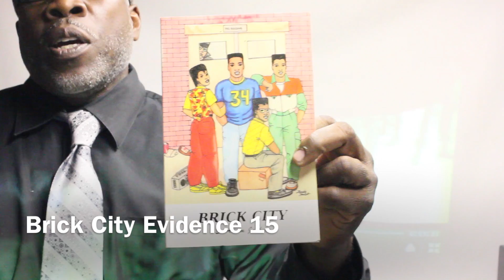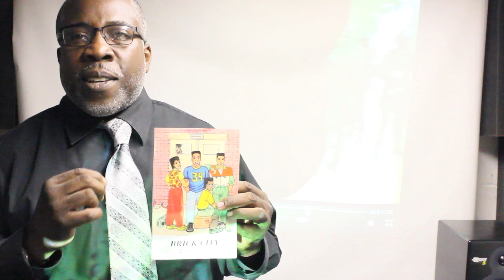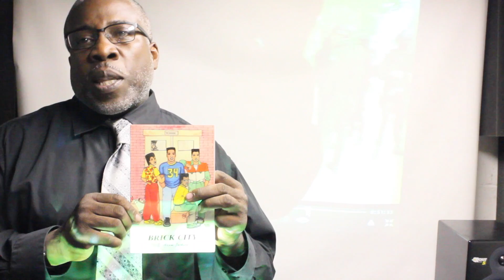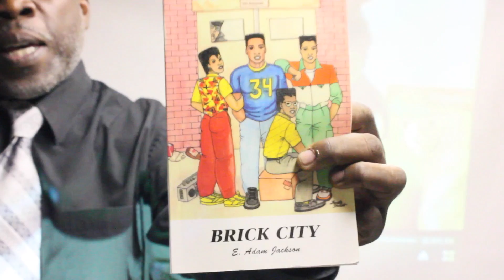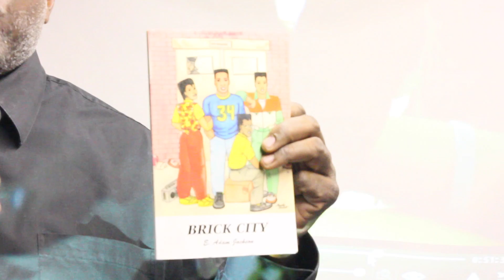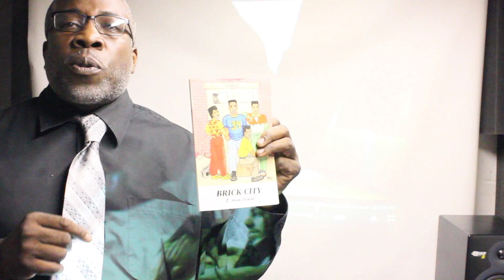Brick City Evidence 15 - Characters & Copyrights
E. Adam Jackson, author of Brick City, explains how the Cory Booker copyright pirates slickly used real-life people to play the fictional roles of characters from the book. Number 15 of approx 40.